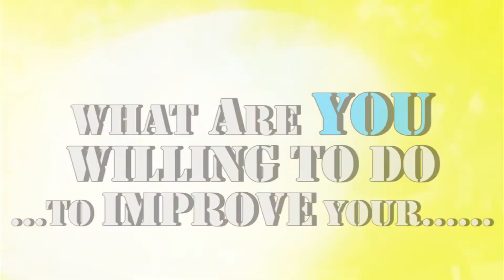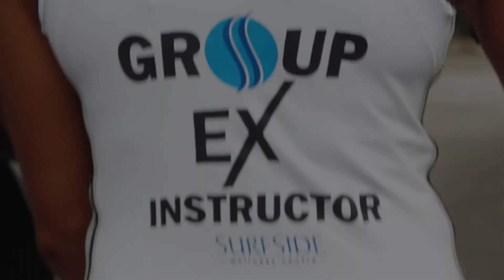SURFSIDE WEEKEND WARRIORS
Every Saturday @ 1:30 p.m. in Wildey, be a Weekend Warrior and take control of your well being and health with a fitness program constructed to boost your muscular endurance, power, cardiovascular endurance, strength and recovery. Take charge and Live Better. Today^8{

SONG - IMAGINE DRAGONS - WARRIORS